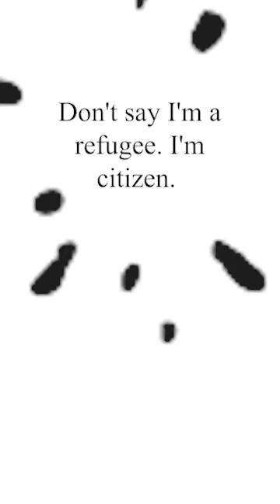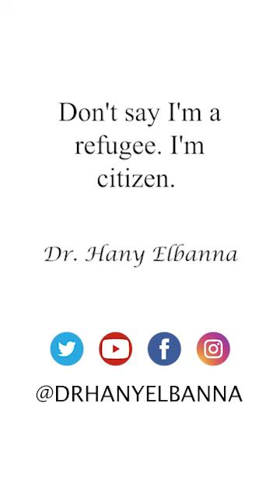Don't say I'm a refugee I'm a citizen | Dr. Hany El Banna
Yemeni refugees camp. Mogadishu Somalia.